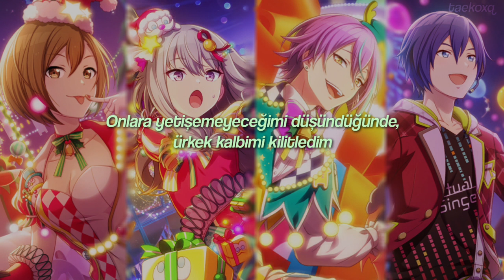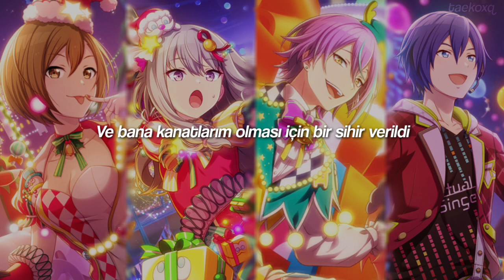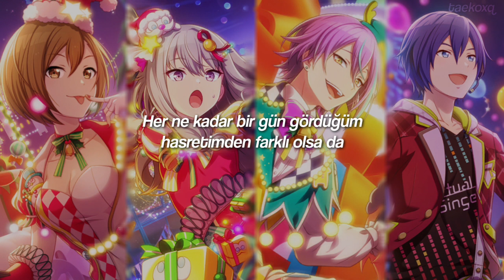Nijiiro stories - Wonderlands x Showtime / OSTER Project (Türkçe çeviri)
Lyrics:

Sokağın köşesinden bir sürü kişi gelip geçiyor
Her birinin yeri doldurulamaz bir hikayesi var
Kesinlikle, ben de onlar gibi olmak istiyorum
Altın ay, iç içe yıldızlar ve sabah çiğli çiçekler
Onlara yetişemeyeceğimi düşündüğünde, ürkek kalbimi kilitledim
Gözlerimi yere indirmemle gözyaşlarım düşmeye başladı
ve küçük bir gökkuşağı patlamasına sebep oldu
Bir taç şeklinde
Elimi tuttular ve artık yalnız değildim

Çünkü yanımda şarkı söyleyen sesler çekingen sırtımdan beni ittiler..
..kilitlediğimi sandığım ürkek kalbim için
Ve bana kanatlarım olması için bir sihir verildi

Gözlerimdeki gerçek beni tek başıma fark edemezdim
Sesimi yükselttim ve şarkı söylemek istediğimi söyledim
ki kendimi zorlayabileyim
Bu dünyada bir gülücük, diğer herkesin gülücükleriye bağlı
Görüdüğün gibi, senin gülücüğünle başlayacağız
Yıkılmış ve patlamış gökkuşakları
Toplayıp üst üste diziyorum
Kafasını kaldırıp gökyüzüne bakan o kişi
Merak ediyorum, acaba hislerim ona ulaşacak mı?

Herkes hepberaber bir hayalin etrafında döndü, her ne kadar sadece küçük bir adım olsa da
Bir gün bu dünyayı aydınlatacağım
Buna inanıyorum ve bu sayede artık korkmuyorum
Yanımda dans eden hikayeler düne kadar olduğum kişiyi değiştirdiler
Şimdi, dönen sayfanın ucunda
göz kamaştırıcı rüya devam ediyor

Her ne kadar bir gün gördüğüm hasretimden farklı olsa da
Herkesin topladığı benle
Ve o bacaklarla
Benim hikayem, yürümeye başlayacak